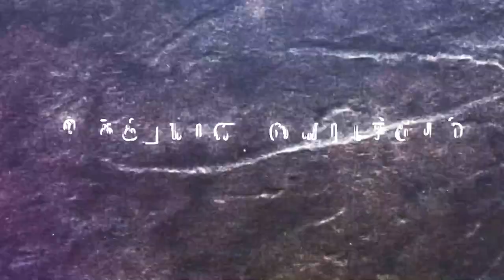" உக்கிரமான வைராக்கியம்" (HD) Aug 19th 2020 Today's Promise with Bro.D.Jestin (DD2175)